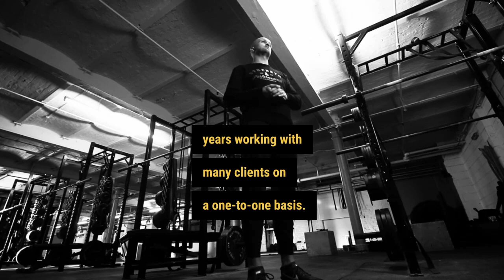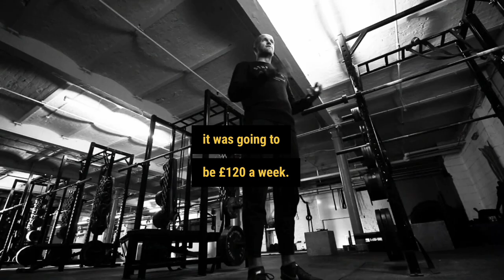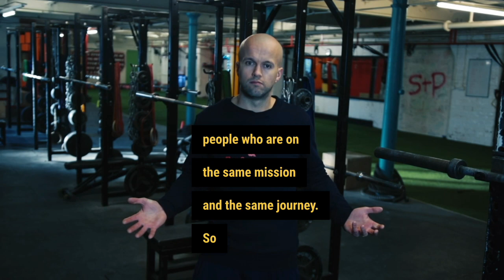Welcome to S&P